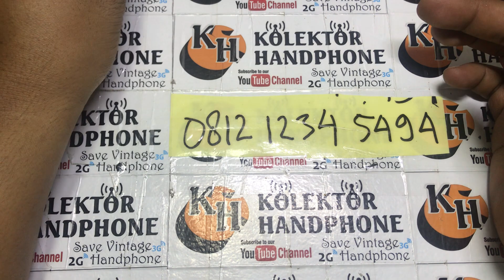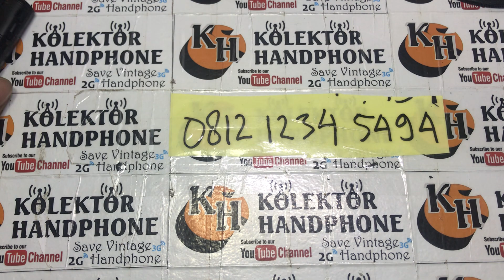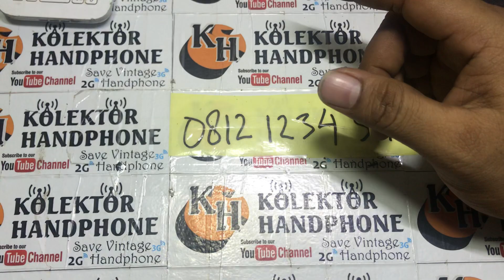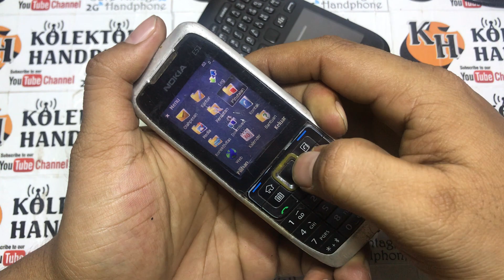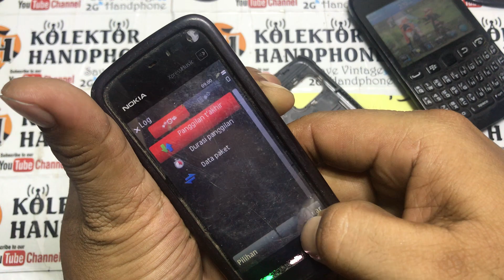jual hp jadul || hp jadul murah untuk di perbaiki || kolektor hp jadul